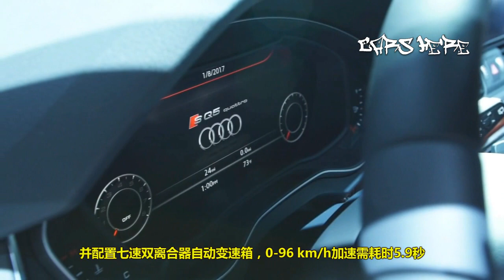新奧迪Q5擁有同級最亮眼的數據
配備新一代應用尖端科技的Quattro AWD系統，2018年式的奧迪Q5在進行美國國家環境保護局(EPA)的耗能測試後獲得了綜合油耗9.4升的好成績。